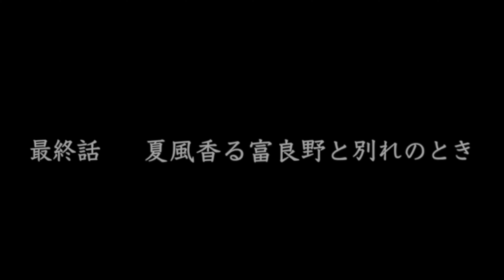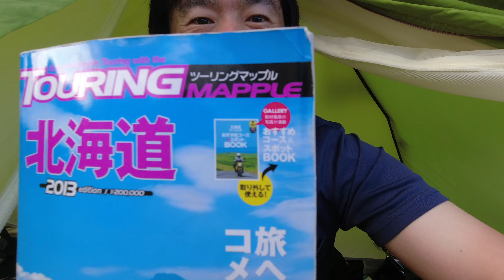【東北野宿紀行 最終話】夏風香る富良野と別れのとき R1200GS 吹上温泉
第７話でパンケニコロベツ林道を走った後、富良野まで移動し滝里湖オートキャンプ場に泊まることにしました。最終日は吹上温泉で朝風呂に入ってから滝川経由で小樽港に行きました。
滝川では久々に会う友人との話が弾み、帰りのフェリーに間に合うか怪しい時間に...

今回も一緒に旅をしているように感じてもらえたら嬉しいです！
さすライダーさんのYoutubeチャンネル

※友達申請はメッセージを添えてくださいね〜

使用カメラ
DJI OSMO Action
↑↑アマゾンのページです。